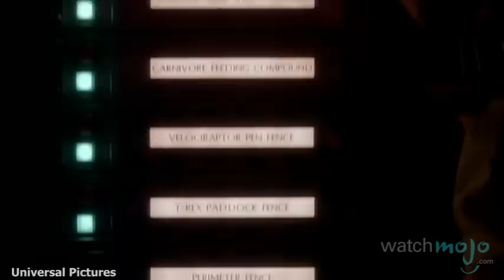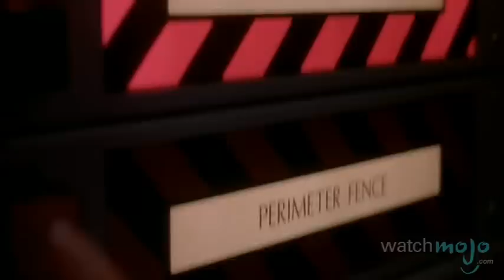Top 10 Serious Movie Electrocution Scenes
High voltage shocks aren't always fun and games.  as we count down our picks for the Top 10 Serious Movie Electrocution Scenes.

Special thanks to our users Andy Roehl, Andrew A. Dennison and PixelatedFear for submitting the idea on our Suggestions Page at WatchMojo.com/suggest